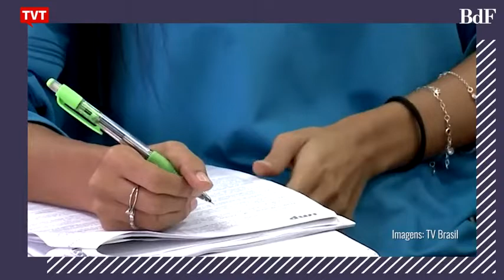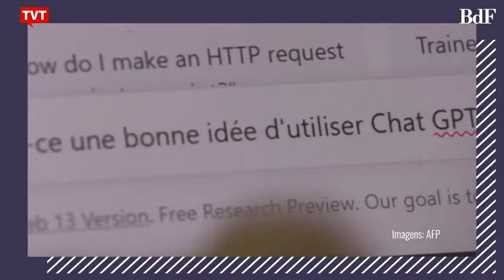DIEESE ANALISA MULHERES E TRABALHO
Maria Faria, presidente do Dieese, comenta os desafios da mulher no mercado de trabalho e os efeitos do avanço tecnológico para os trabalhadores. Entrevista ao BDG Entrevista, na TVT.